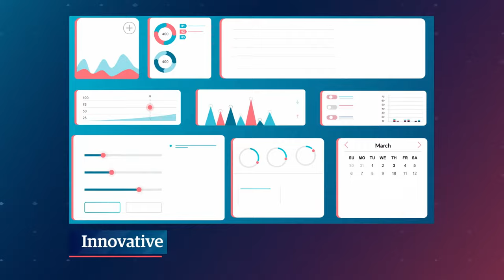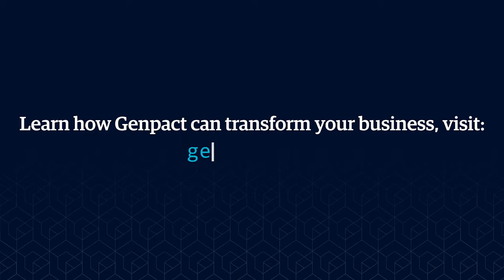Innovating Advertising with Cloud-Based Automation | Genpact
The ads of a leading US media company reach millions of listeners. But what happens when the process isn't fit for purpose? Watch this video to find out how Genpact helped a media company to transform its ad management through the power of automation.